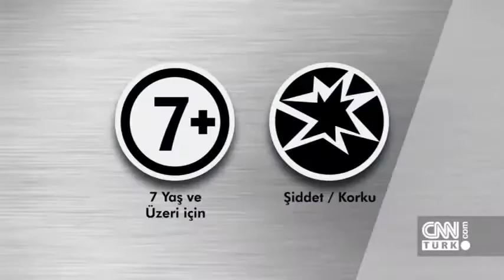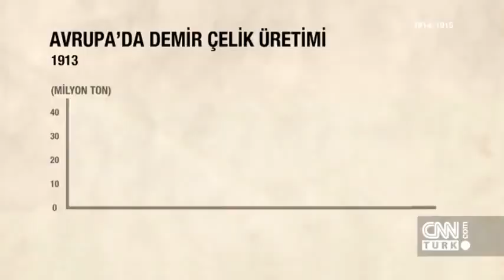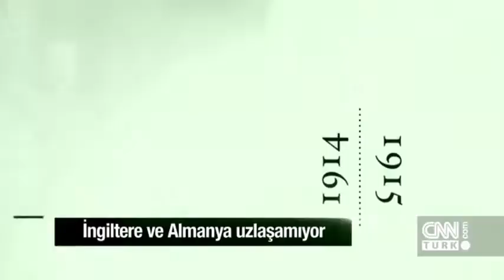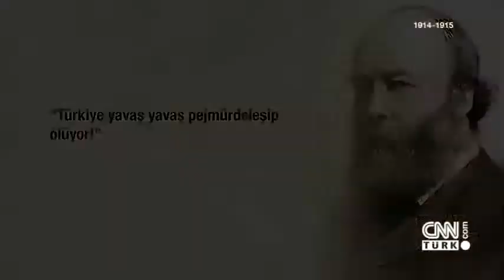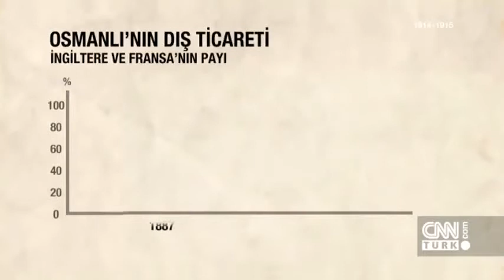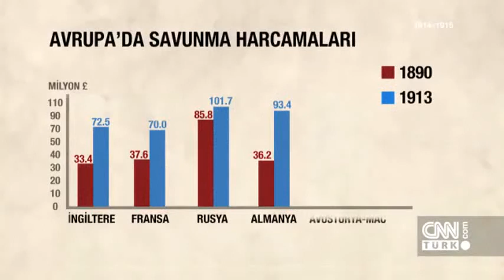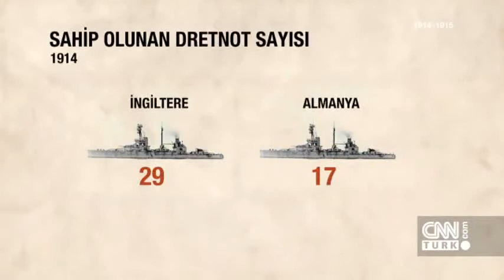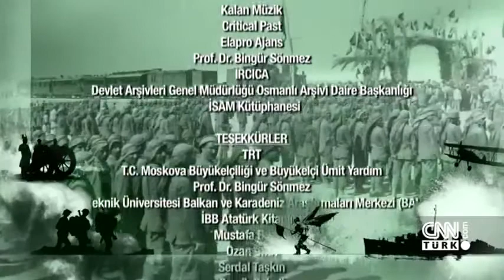1914 1915 Belgeseli 3 bölüm